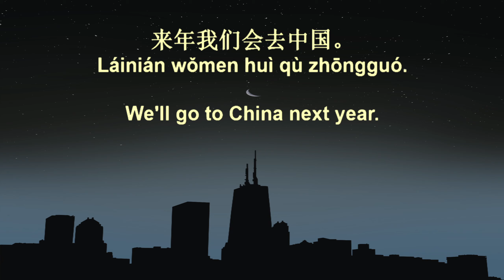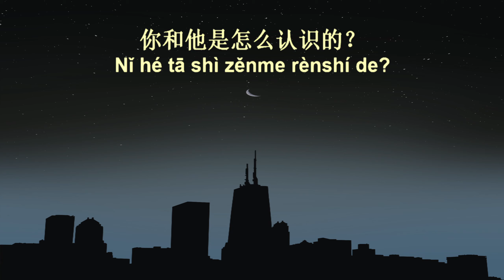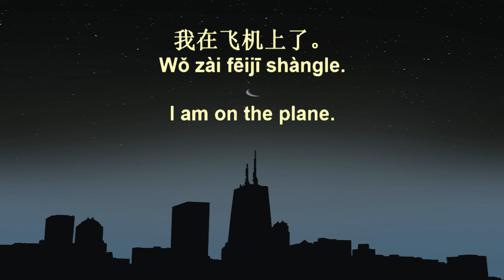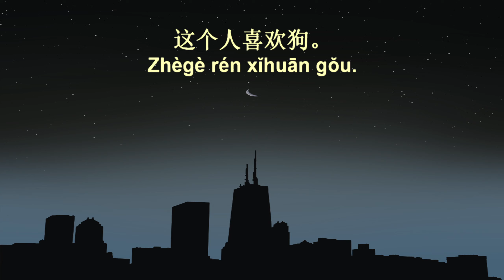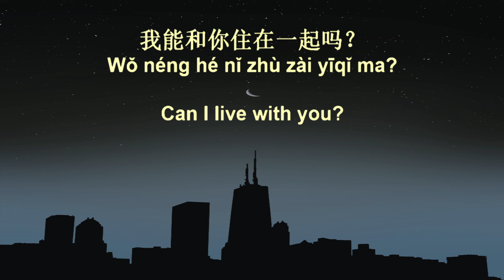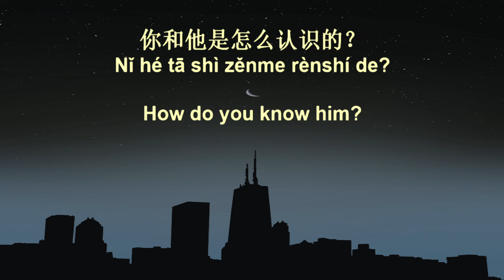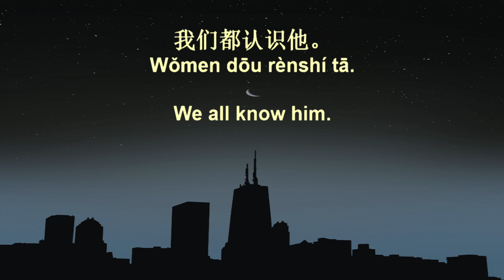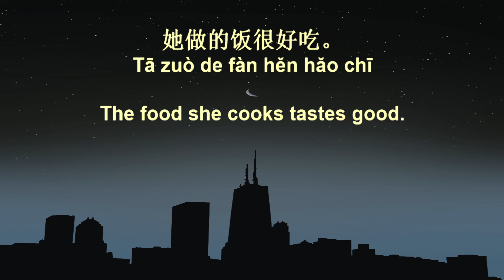7 Minute Chinese Speaking Practice 11